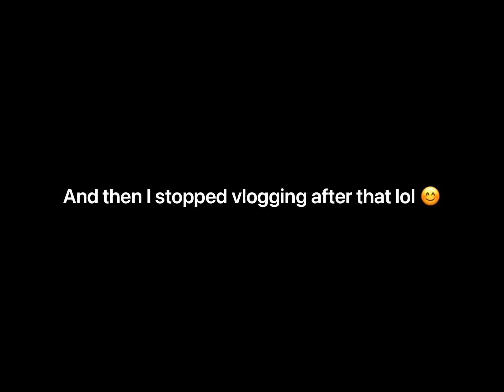Mini Vlog @ the Sunset Beach